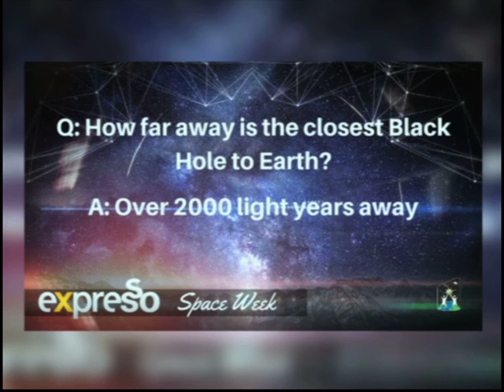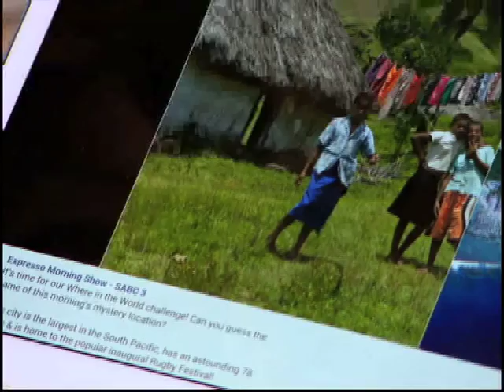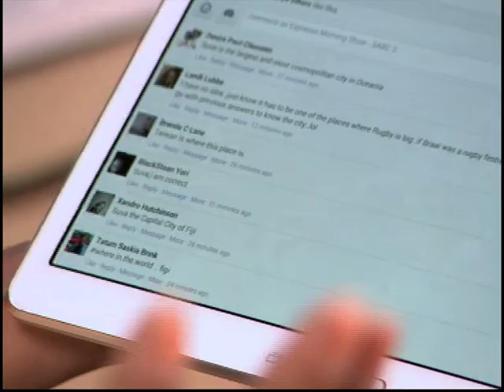A black hole has been discovered by SALT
We live in an era of great space discoveries but one recent observation by the South African Large Telescope of a supermassive blackhole that in many ways defies logic, has got scientists across the world scratching their heads in wonderment.

Periscope: @expressoshow